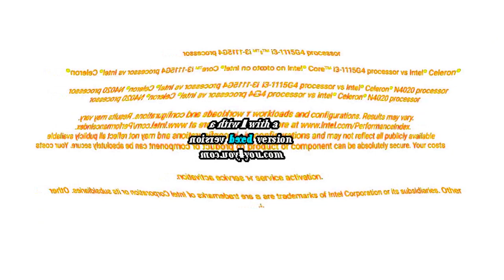7 effects + pitch -12 avs type + g major 18 + not scary pitch -2